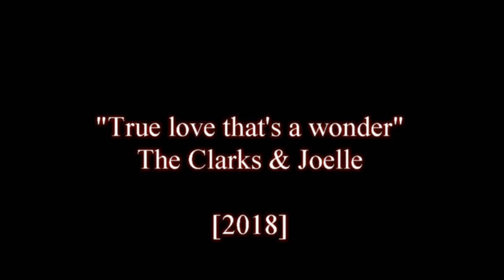The Clarks & Joelle - True love that's a wonder [2018]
Live from "The Golden years of Dutch Pop Music" [2018].
Original recorded by Sandy Coast a dutch pop music band.
Cover band from The Hague with classic rock hits from the 60s and 70s on their repertoire. Founder and frontman is Micha Hasfeld. In the 80s and 90s they can be seen regularly in the television program Nederland Muziekland. Since 2018 they have been the house band of the program Veronica Inside. They also make theater tours with music connoisseur Johan Derksen.
Line Up:
Ron Knoester guitar, vocals
Peter van Schie guitar
Peter van Rhijn drums
Jan Becking guitar, vocals
Micha Hasfeld guitar, harmonica, vocals.
Shocking Blue was a Dutch rock band from The Hague that was successful in the 1960s and 1970s. Shocking Blue became the first Dutch group to achieve a number 1 hit in the US Billboard Hot 100 with the single "Venus".